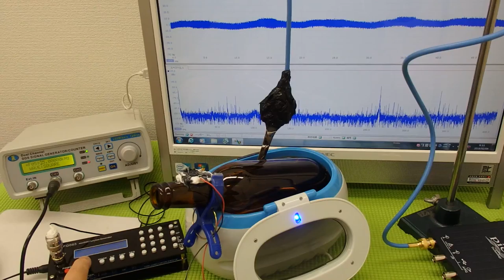超音波洗浄器の発振制御システム（超音波の非線形制御） ultrasonic-labo